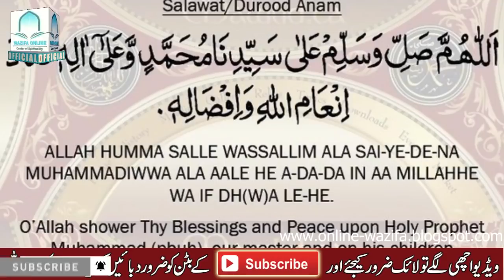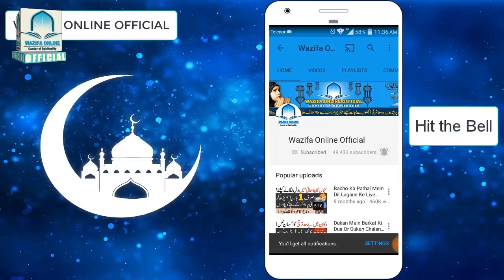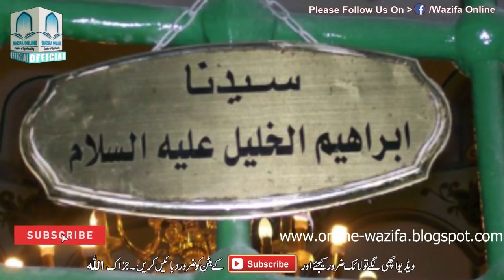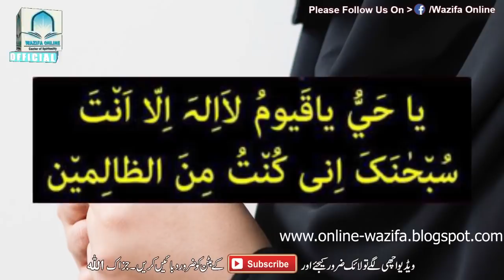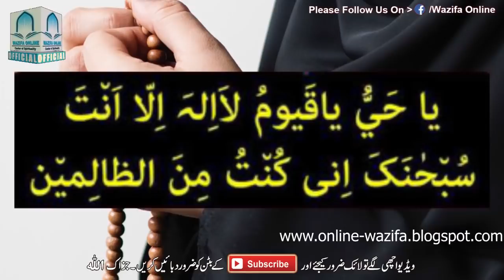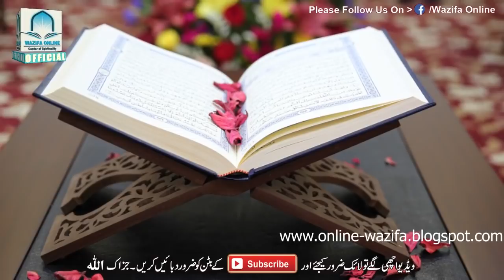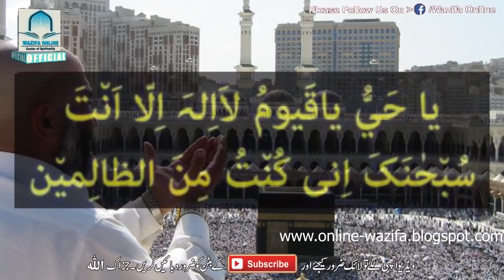9 10 Muharram Har Dua Qabool Karwane Ka Wazifa | Jo Chahen ALLAH Se Mang Lein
9 10 Muharram Har Dua Qabool Karwane Ka Wazifa | Jo Chahen ALLAH Se Mang Lein